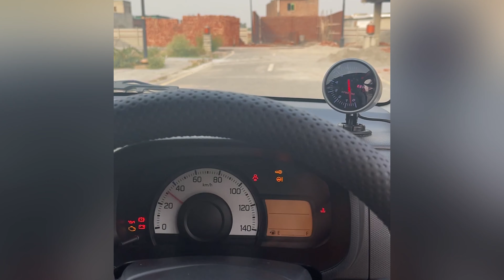Modified alto 660cc pakistan suzuki alto vx 2020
This is the video as shown in thumbnail before and after
here u can see some modifications that i have installed in my suzuki alto 660cc vx